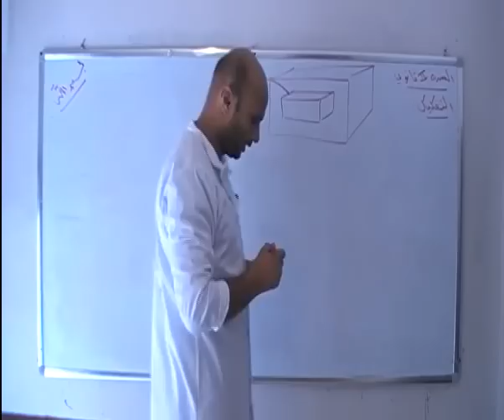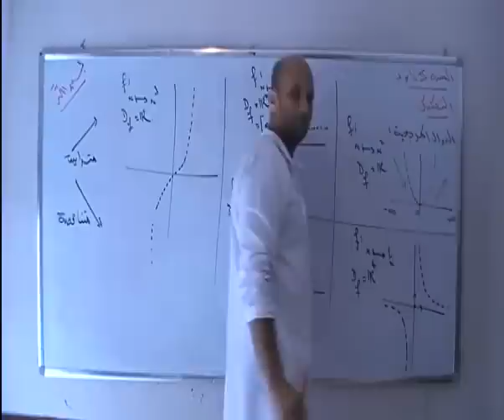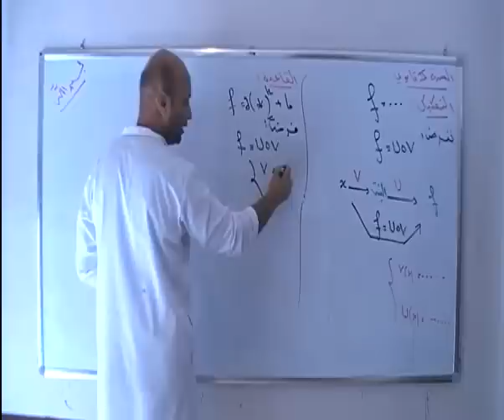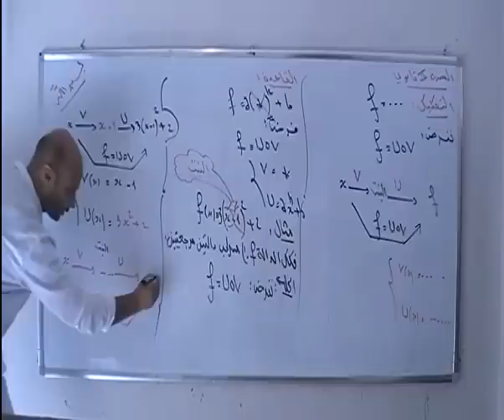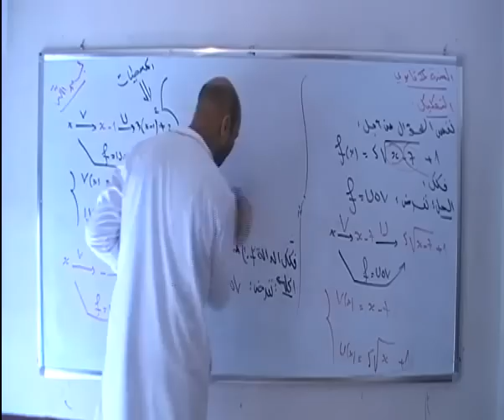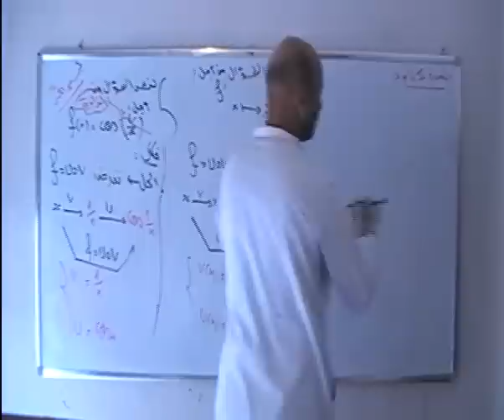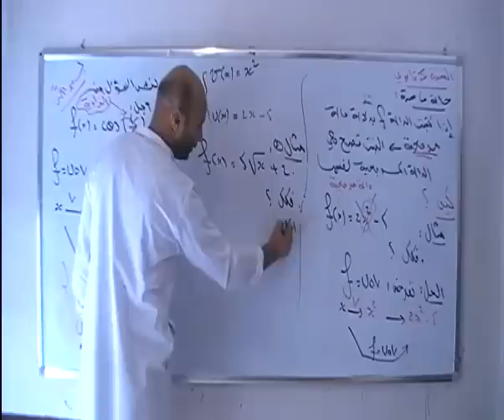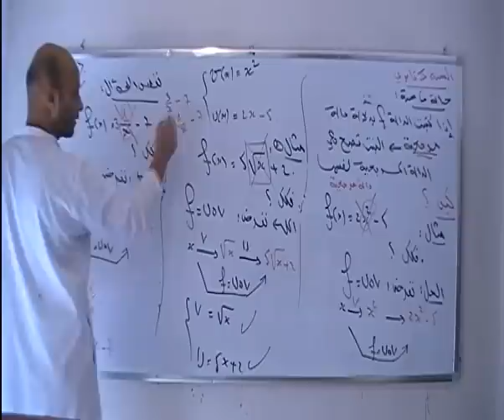تفكيــك الــــدوال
khenchela mamen Hichem